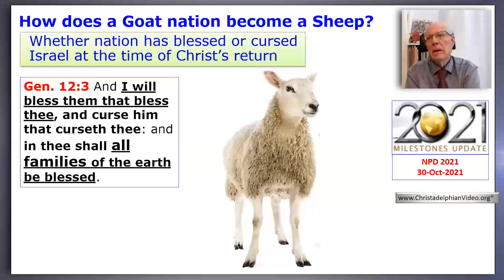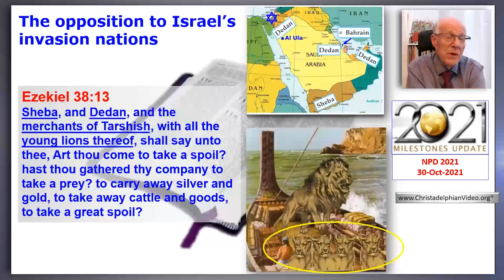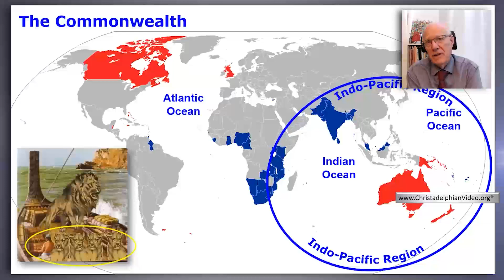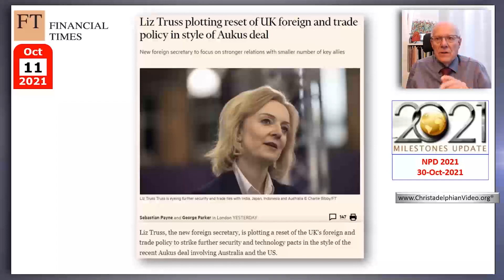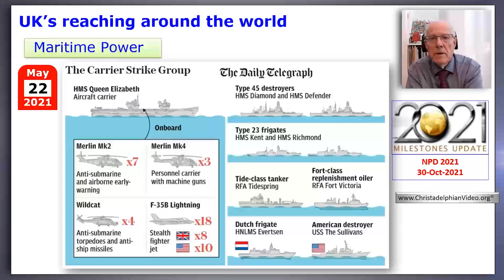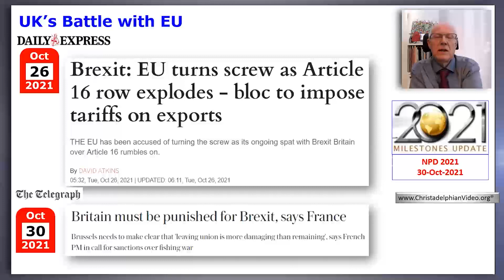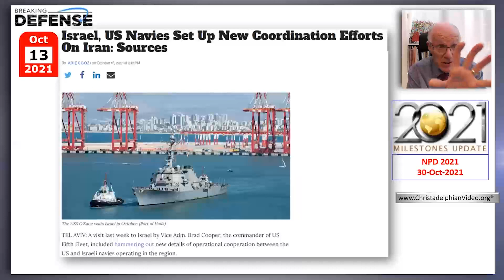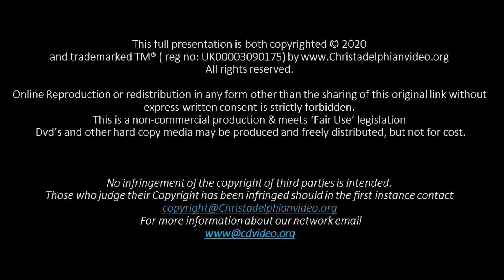Getting ready for Jesu's Return #2 Changing Goats to sheep